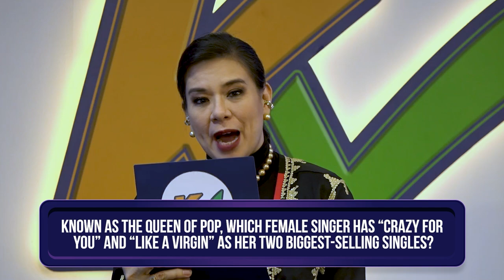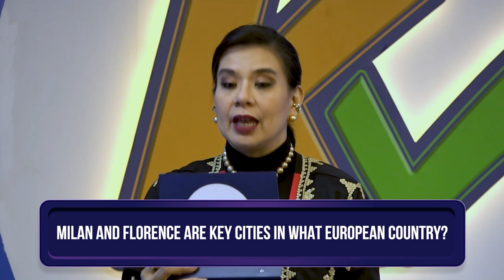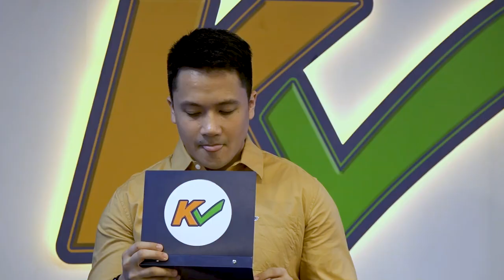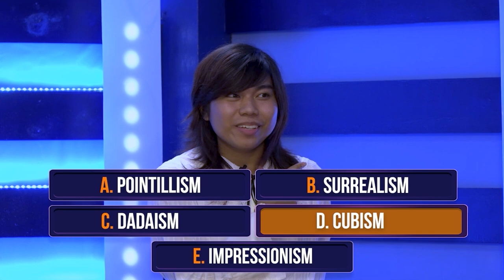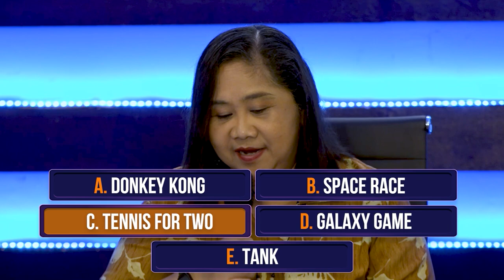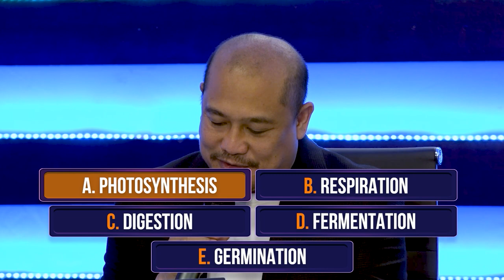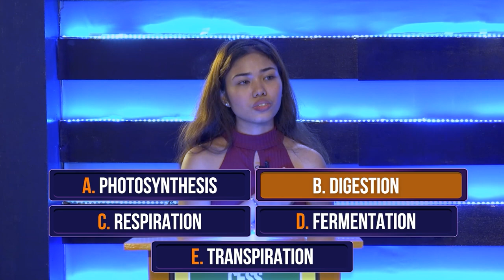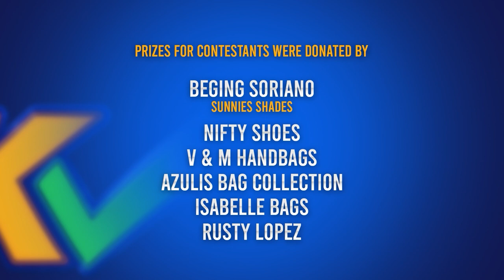K Check | Week 8 Episode 36